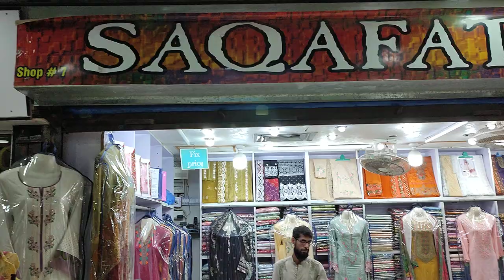Latest Safina B Winter Collection Khaddar Fabric 3 Pes PKR 2500//